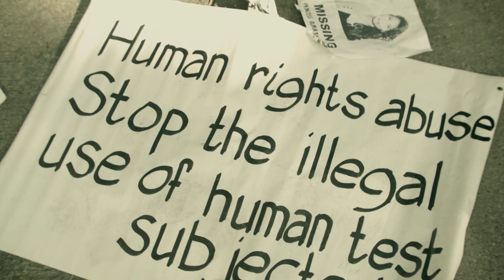Dystopium Official Teaser Trailer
by SYNCROSYNTH PRODUCTIONS

Directed by SANDRO DEL ROSARIO  and  RAEDAG PAUL VILLAMIN  Executive Producers  MA. THERESA DEL ROSARIO  and  MARIQUIT VILLAMIN,
Screenplay and Story by SANDRO DEL ROSARIO and RAEDAG PAUL VILLAMIN
Visual Effects by SIXTO DEL ROSARIO
Editor SANDRO DEL ROSARIO Cinematography by SIXTO DEL ROSARIO and SANDRO DEL ROSARIO Music Scorer KEVIN INGCO
Assistant Director KIM ZUNIGA Production Manager DAWN IGNACIO Production Design Head DANNE MANTILLA Prosthetics/Make-up XIENG KING-ABANTO

starring SEBASTIAN VARGAS,  MARIA SARAH ORLINA ,  AIREEN ALMONTE,  VIC ROMANO,  TAREK EL-TAYECH